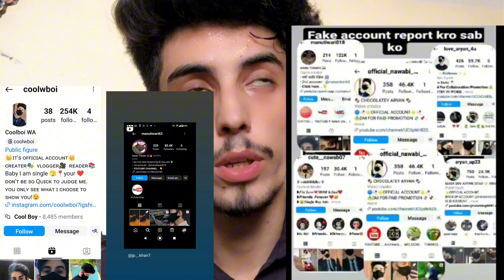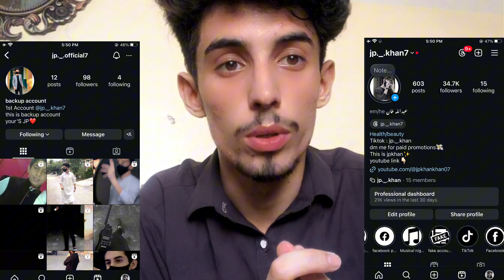Important Message , I Need Help💔🙏🏻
Your Queries.
Important message
need a help
help me
i need a help
qna
youtube help me
ap sab help kry
i need justice
need justice